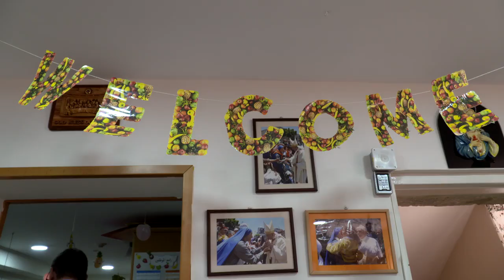The Order of the Holy Sepulchre with the Christians of the Holy Land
Throughout the world, many men and women have chosen to help the Christians who live in the Holy Land: the Knights and Dames of the Equestrian Order of the Holy Sepulchre of Jerusalem.
Discover more about the mission of the Order at the service of the living stones in the Holy Land in this short video.